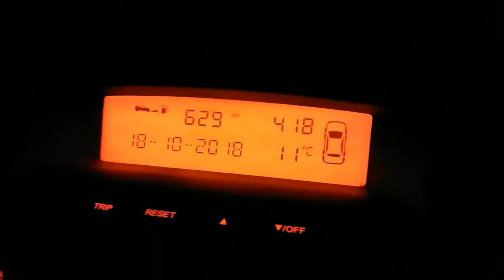Ahvenanmaan puuttuvat kunnat - Via Finlandia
Ahvenanmaalla tuli molemmilla kaikki Suomen kunnat täyteen löydettyjen geokätköjen kuntakartalla.